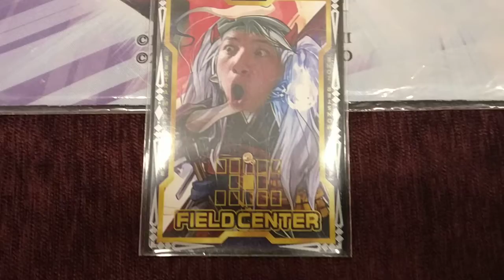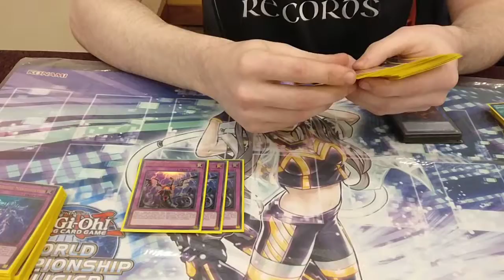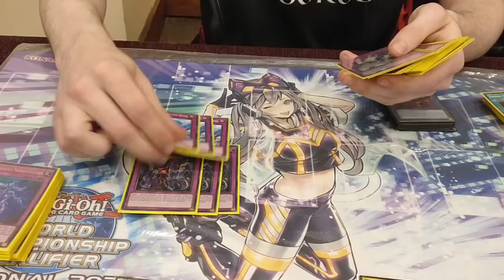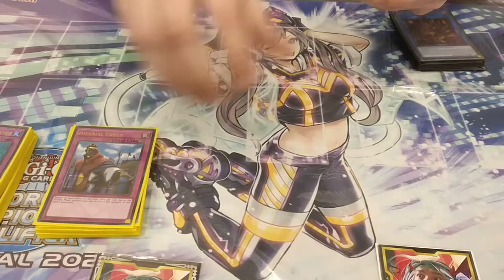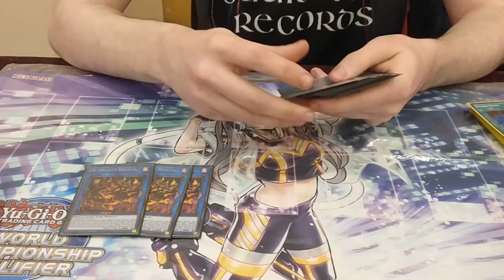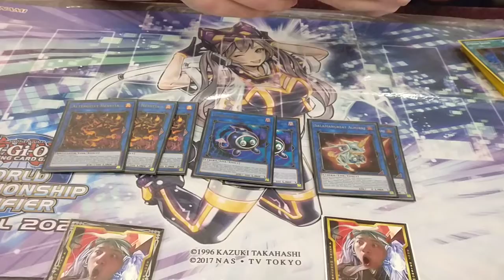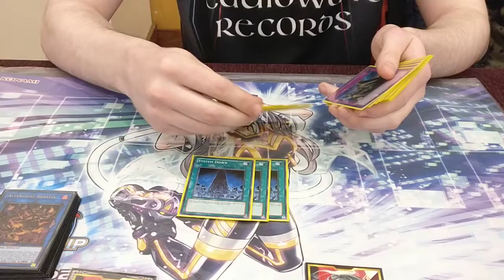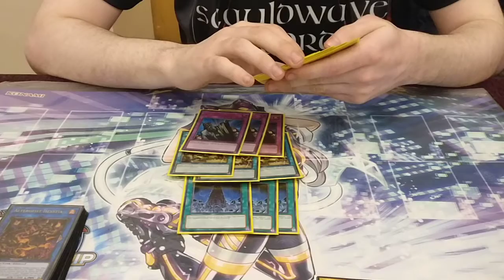Yugioh! 2nd Place ALTERGEIST Deck Profile!! With SPICE!!! Warchest Regional 2019 Ft. Adam Leonard!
Huge congrats to Adam Leonard who activated purple card all the way to the finals of the Warchest regional this weekend! It's a fantastic result for team and we're all delighted for him!